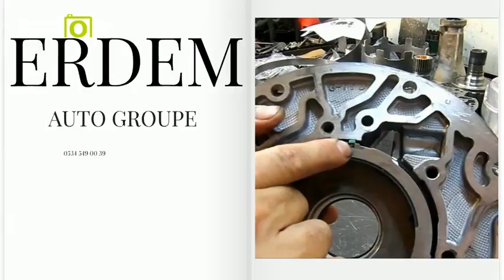LEFKOŞA OTOMATİK ŞANZIMAN YEDEK PARÇA 0534 549 00 39 - 0532 120 30 71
OTOMATİK ŞANZIMAN SERVİSİ

OTOMATİK ŞANZIMAN YEDEK PARÇA
ADANA ŞANZIMAN YEDEK PARÇA
OTOMATİK ŞANZIMAN TAMİRİ
OTOMATİK ŞANZIMAN USTASI
OTOMATİK ŞANZIMANCI
MANUEL ŞANZIMAN SERVİSİ
ŞANZIMANCI